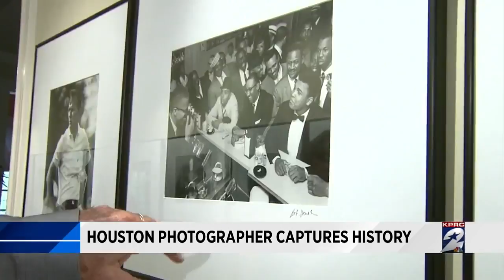Houston photographer captures history